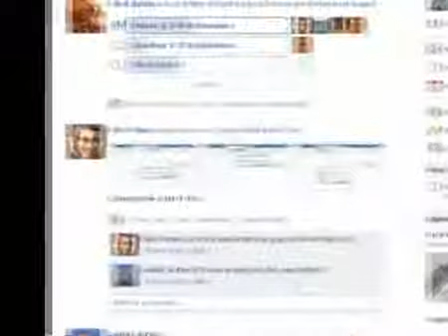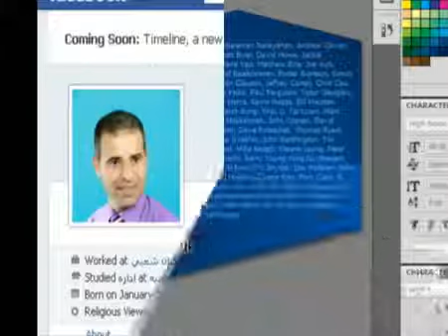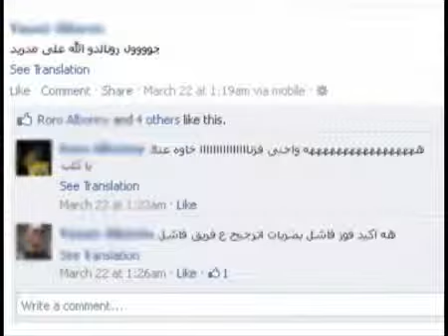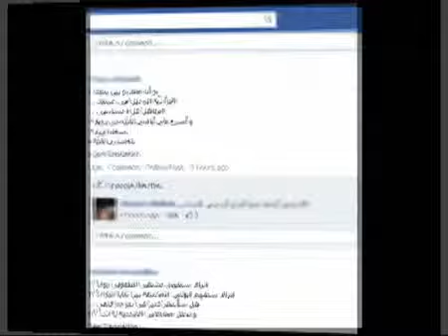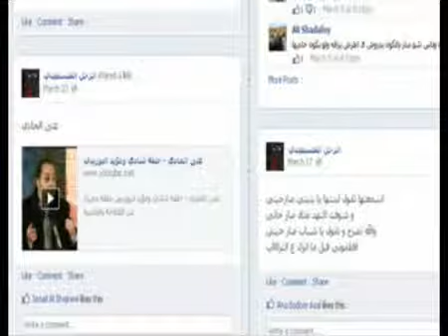الفيسبوك والمزرعة السعيدة جديد Abdelmeguid shalabi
الفيسبوك والمزرعة السعيدة جديد عبدالله همسة عتاب